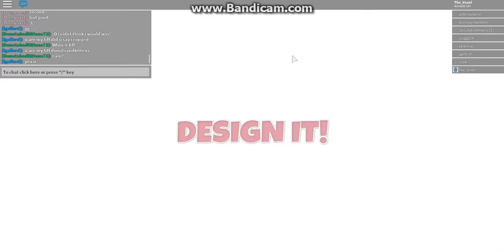Roblox Challenge 2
A challenge for the Star Shades.